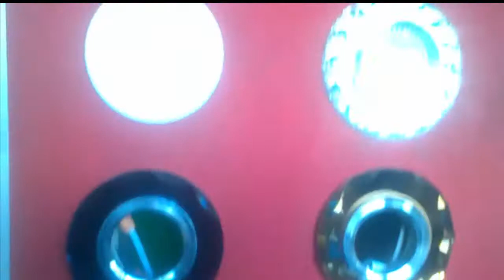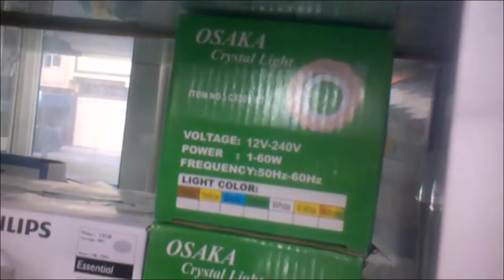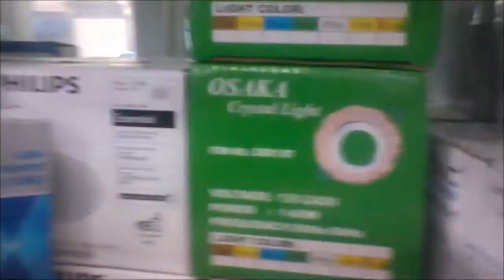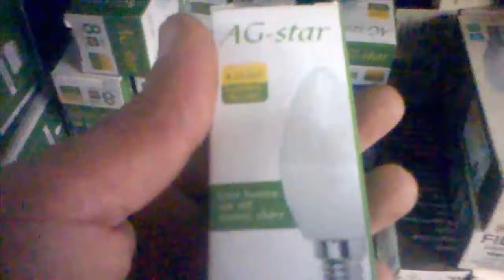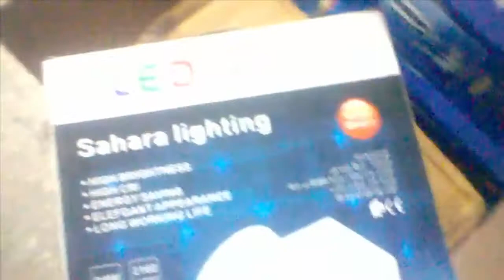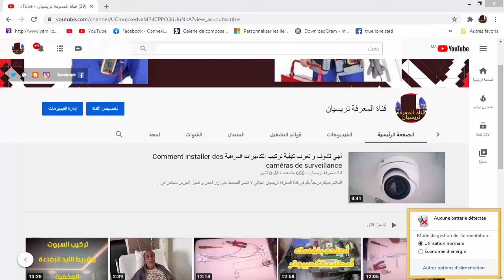كيفية تركيب السبوتLED بطريقة بسيطة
كيفية تركيب ريموت السيارة بنفسك من الألف الى الياء
كيفية تركيب 100 سيارة على city car driving 2.2.7/1.2.2